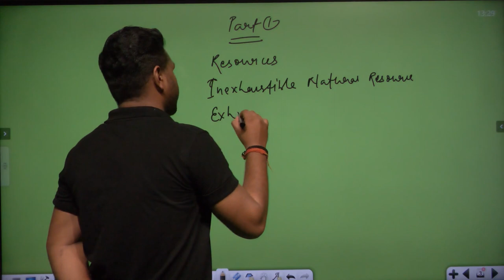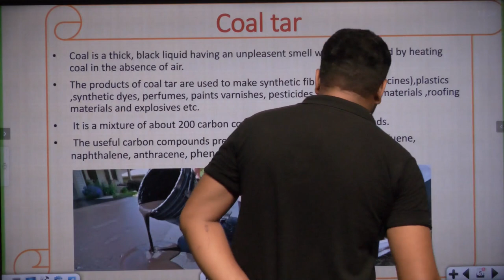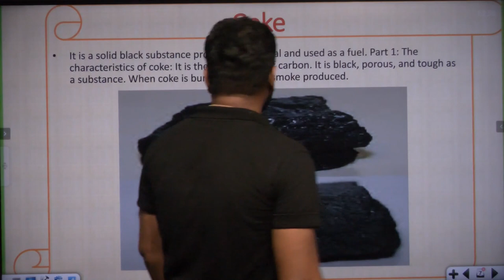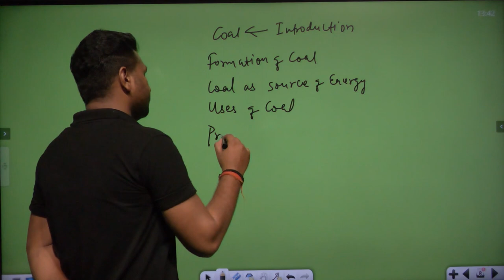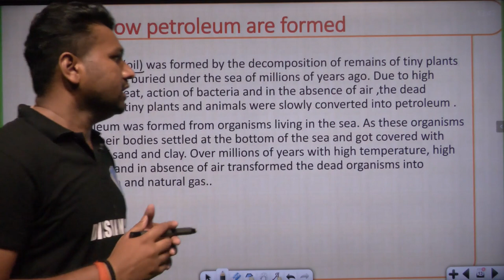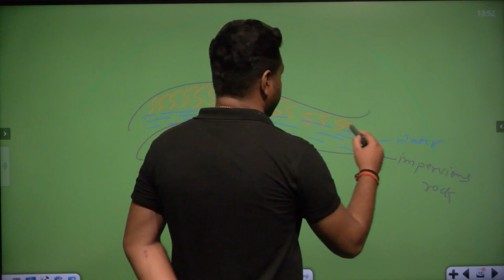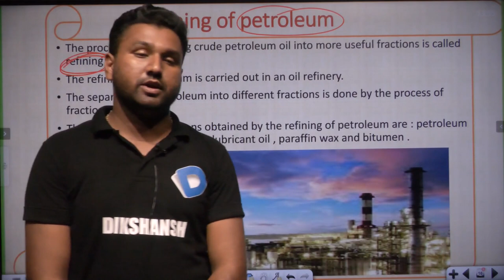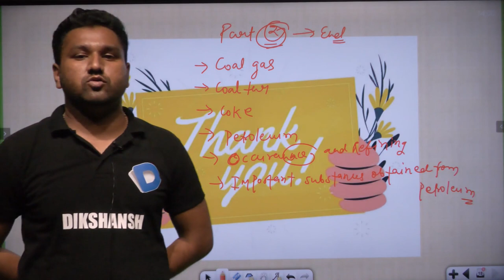Class-8 || Science || Part-2 || Coal And Petroleum